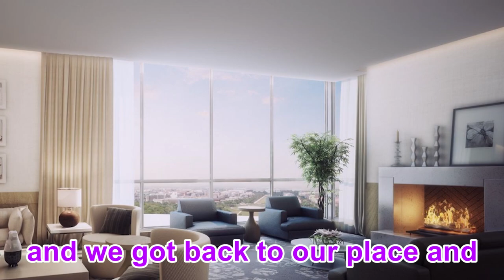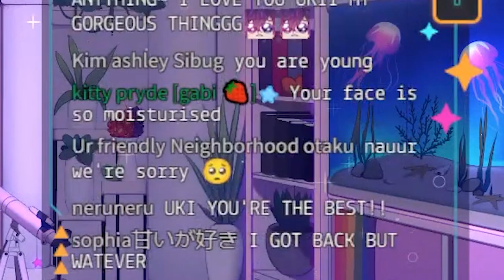Old Man Uki VS His Stargazers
chat's isn't really that nice towards uki in this one, i'll be honest. don't they have any respect for the elderly?